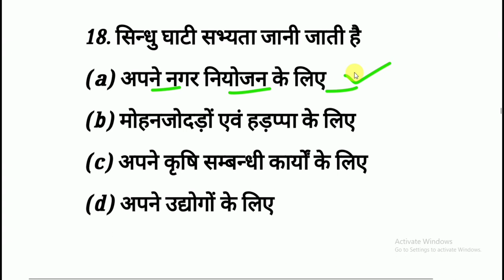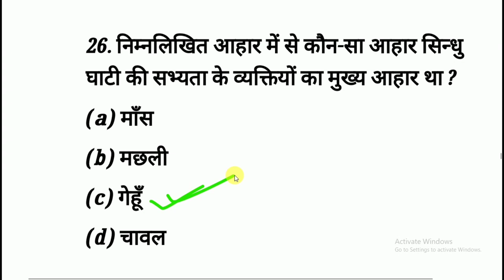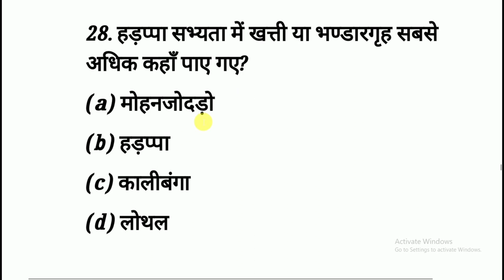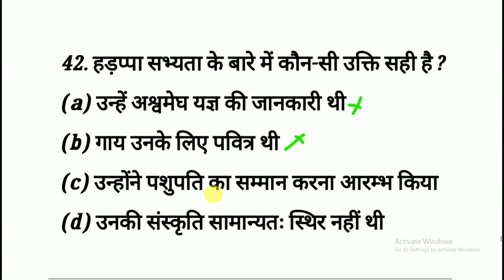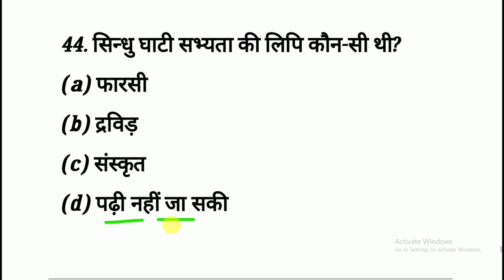objective gk hindi / Top 100 gk question answer / history - social science / railway ssc upsc gk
Hello friends  इस वीडियो में मैंने History objective question answer set 16 के 40 प्रश्नों को बताया जो कि बहुत ही महत्वपूर्ण है इन सभी प्रश्नों के उत्तर को जानने के लिए वीडियो को अंत तक जरूर देखें धन्यवाद।